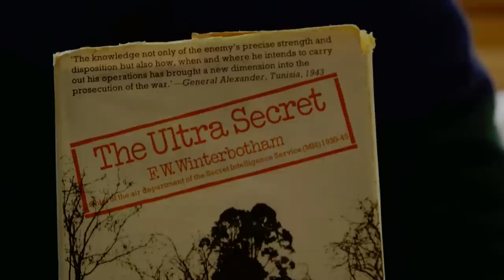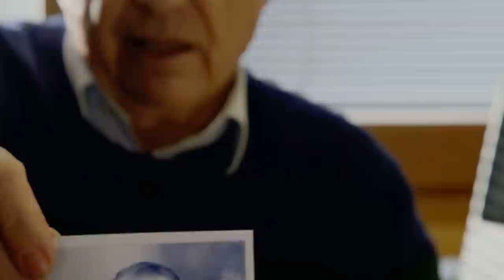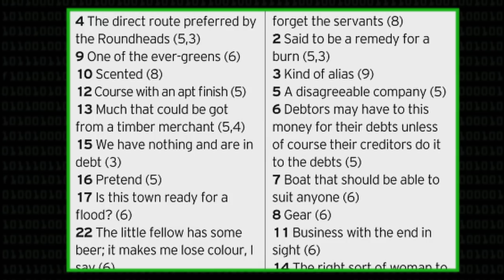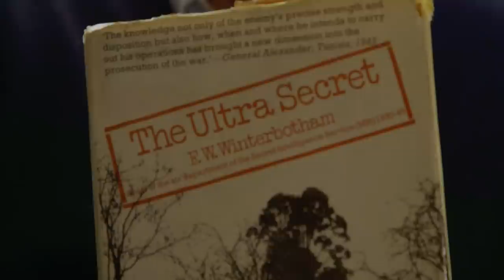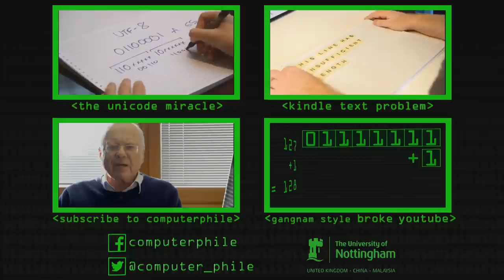Enigma, TypeX and Dad - Computerphile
This installment of the Bletchley Park series has a personal note for Professor Brailsford. He tells us what his dad did in the war.